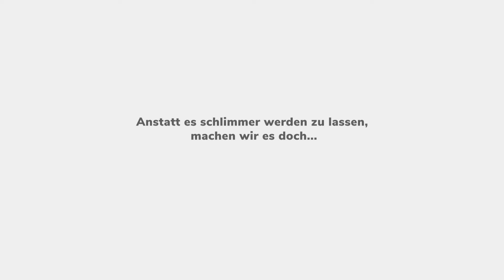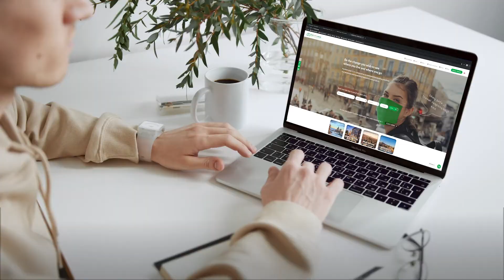Fairbnb.coop - XMas 2020 - Deutsche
Viele möchten die Zeit einfach zurückdrehen und Weihnachten so feiern, wie früher. Doch vielleicht sollten wir nicht der Vergangenheit nachtrauern, sondern uns auf ein etwas anderes, fürsorglicheres und bedeutungsvolleres Weihnachtsfest freuen. Und vielleicht sollten wir uns dieses Jahr nicht mit unzähligen Geschenke überhäufen, sondern lieber zusammenhalten und so das wertvollste Geschenk für uns alle ermöglichen: Sicherheit, indem wir zu Hause bleiben und das Reisen lieber auf morgen verschieben.